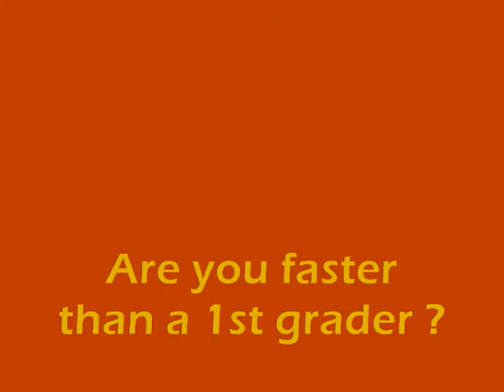Fun Run 9-25-2010 ( some of My limited track time )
Never know who's driving, at LargeScaleRC. Troy's son Alex can definitely drive, so watch out he's a youngin' & will give you a hard time on the track.